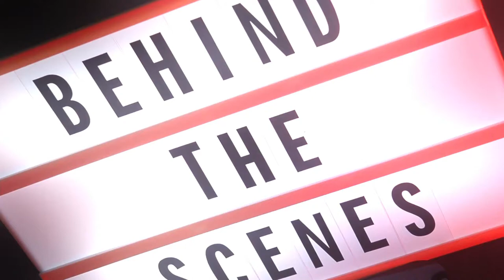Dr. Kevin Cordi interviews Storyteller Katie Knutson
Learn about story slams, competition, story process and more.  Katie has much to offer.